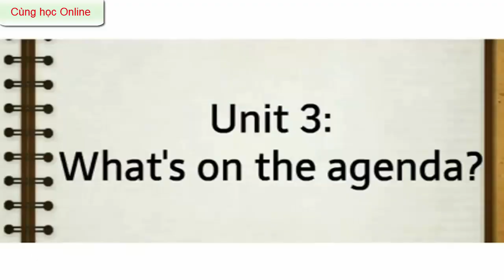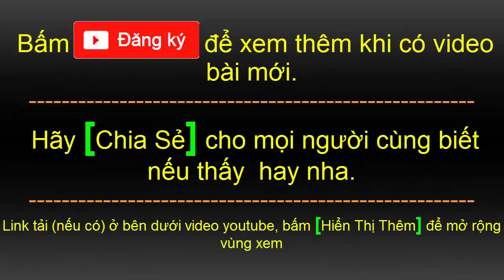Học tiếng anh giao tiếp cơ bản | Có dịch Tiếng Việt | part 19 | HD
00:02 Bài 61: What’s on the agenda?
03:01 Bài 62: Making a query
06:35 Bài 63: Getting help
09:28 Bài 64: Making an appointment